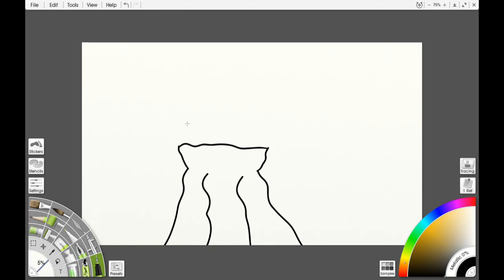Meme Speedpaint #2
/ erikrivera